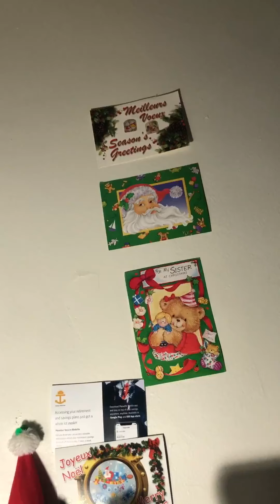Wind of Change by Scorpions - Cover by Rockspapen 1976